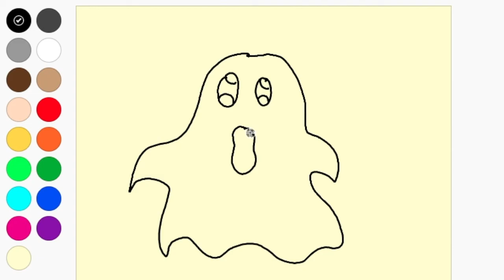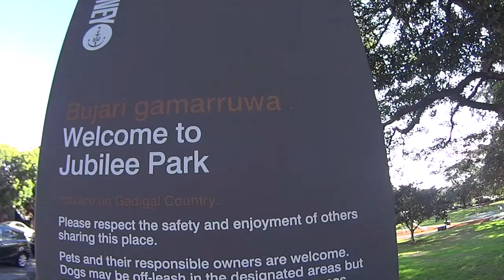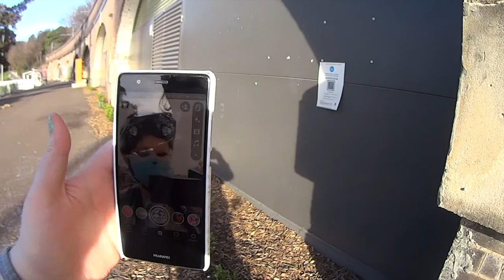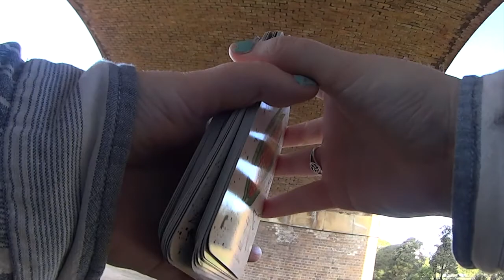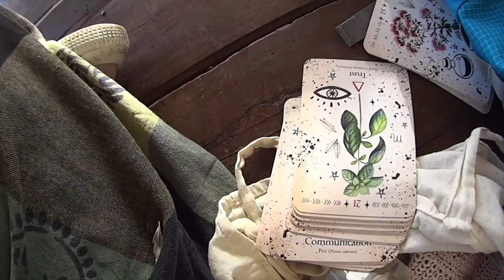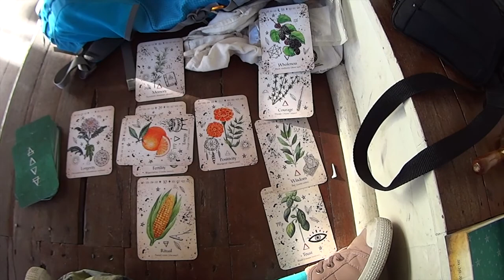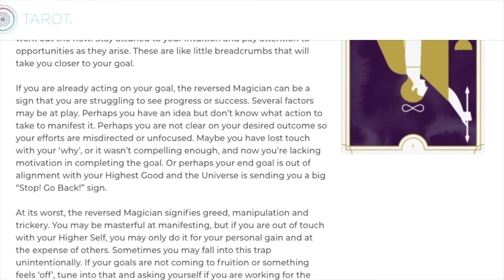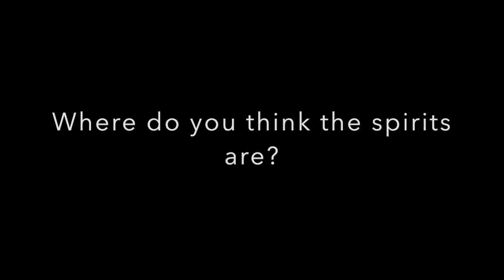The Hauntings of 'The Street with No Name' - Part 1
During the day I scout out 'The Street with No Name' and try to connect with the spirits that are trapped here.

The street and bridge are located at Jubilee Park Sydney Australia.